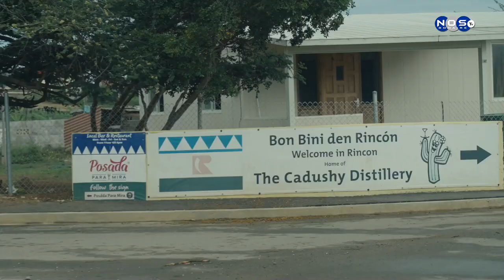3| Kansion Urban Fusion “Vibe di Bon Aire” .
Zymba a sinti for di e prome momentu ku mester a hinka fushon di urban i musika kultural krioyo den e produkshon, pesey a hasi tur loke ta na nan alkanse pa hinka Luis Moka den e produkshon.